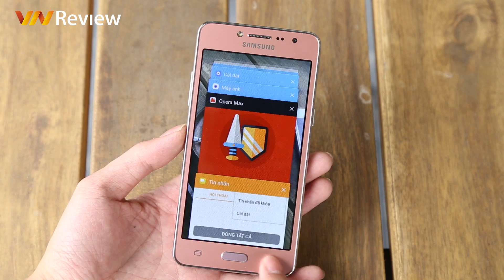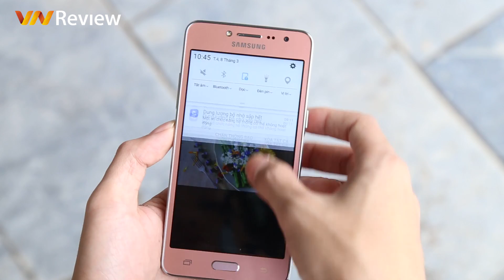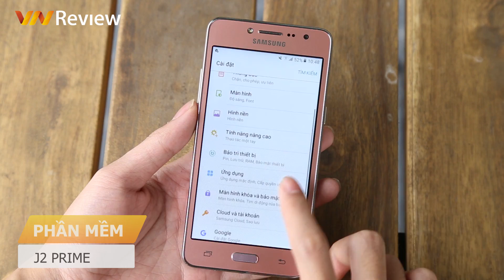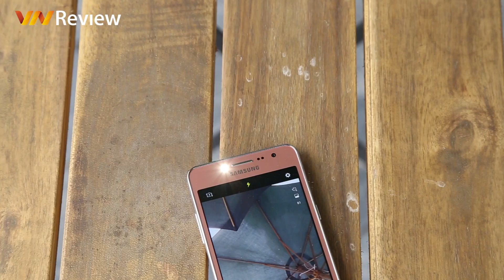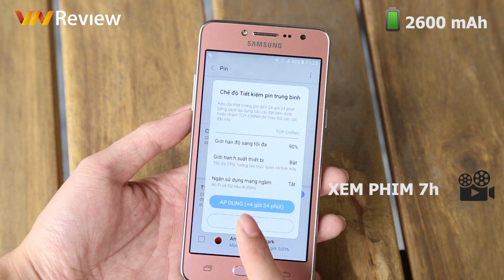VnReview - Đánh giá chi tiết Samsung Galaxy J2 Prime: Thiết kế lạc hậu, hiệu năng tạm ổn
Galaxy J2 Prime là em út trong dòng J Prime của Samsung và có giá bán hiện tại vào khoảng 2,5 triệu đồng.